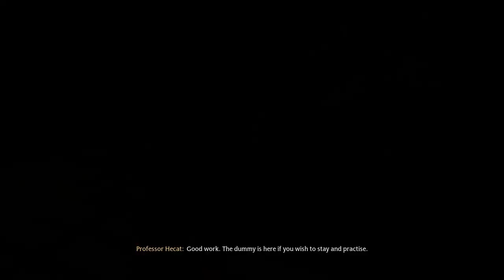Hogwarts Legacy Let's Play Episode 8 | The Restricted Section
In this episode we sneak in the restricted section of the library with Sebastian and make some interesting discoveries there